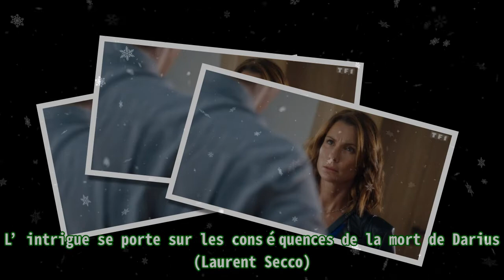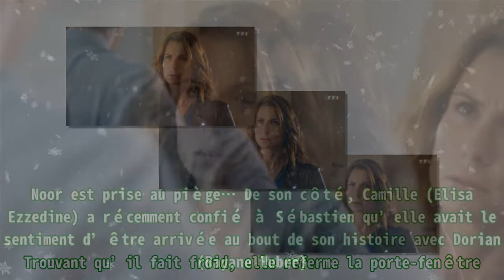Demain nous appartient (spoiler) : Martin contre Sébastien, Noor prise au piège... résumé en avanc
Demain nous appartient (spoiler) : Martin contre Sébastien, Noor prise au piège... résumé en avanc Vital Proteins Collagen Peptides Powder with Hyaluronic Acid and Vitamin C, Unflavored, 20 oz . Dans Demain nous appartient le lundi 24 octobre 2022 sur TF1, une guerre ouverte s’ouvre entre Martin et Sébastien. Gabriel prend des risques avec Noor, tandis que Camille remet en cause son amitié avec Emma. L’intrigue se porte sur les conséquences de la mort de Darius (Laurent Secco). Le masseur du spa, qui était suspecté d’être lié à la disparition de Régis Daunier (Francis Perrin), a été retrouvé mort par Aurore (Julie Debazac). La tension est palpable au commissariat. Martin (Franck Monsigny) s’oppose à Sébastien (Xavier Deluc). Martin est déterminé à agir pour le bien de l’enquête. Il n’hésite pas à entrer en guerre avec Sébastien. Parallèlement, son équipe effectue une découverte troublante. Un surprenant lien est établi entre les victimes. De son côté, Gabriel (Martin Mille) se lance un défi non sans conséquence. Il n’hésite pas pour cela à prendre des risques avec Noor (Sahelle de Figueiredo). Gabriel et Noor se lancent le défi de faire l’amour au cabinet de Raphaëlle (Jennifer Lauret), où le jeune homme est stagiaire. Alors que Noor est en partie dénudée, Gabriel est en panique. La raison ? Raphaëlle est sur le point de signer son retour au cabinet. Noor s’empresse de se cacher sur le balcon. Raphaëlle débarque. Trouvant qu’il fait froid, elle referme la porte-fenêtre. Noor est prise au piège… De son côté, Camille (Elisa Ezzedine) a récemment confié à Sébastien qu’elle avait le sentiment d’être arrivée au bout de son histoire avec Dorian (Rayane Huber). La fille de Raphaëlle a un nouveau garçon en tête. Et celui-ci n’est autre qu’Adam (Alain Le Bars). Seul problème, son amie, Emma (Luna Lou), en pince aussi pour le fils de François (Emmanuel Moire). Camille remet en cause leur amitié… Demain nous appartient est à retrouver du lundi au vendredi à 19h15 sur TF1.